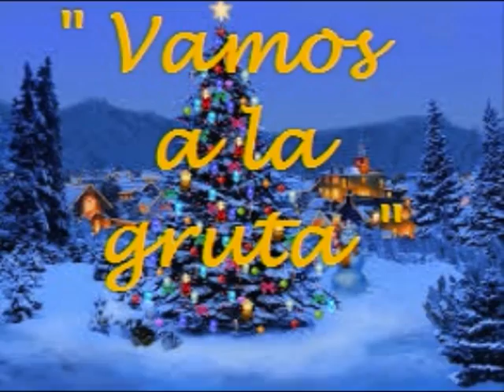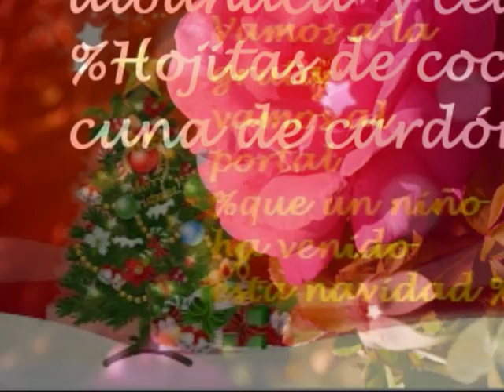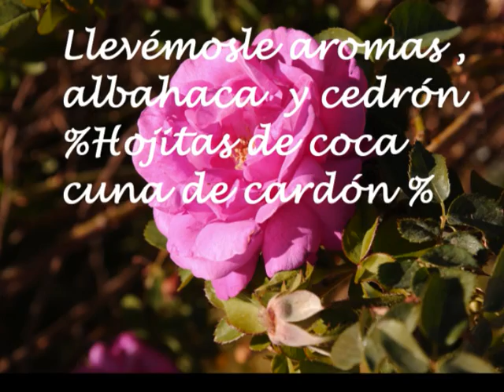Navidad en el norte : "Vamos a la Gruta "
De don  José Miguel Aguirre , interpretado por el Conjunto  Folclórico Chañar de Antofagasta